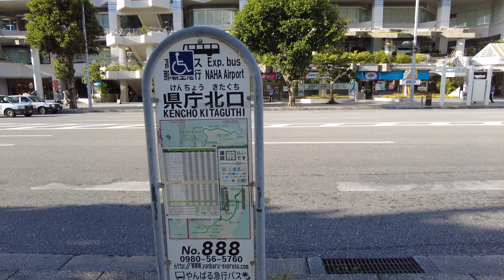[4K] 沖繩 || 那霸市 || 県庁北口巴士站, RYU BO周邊